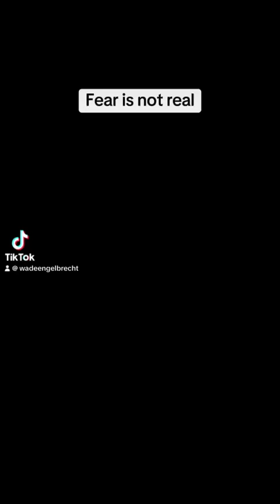Fear is not real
Fear is a learned trait, we are not born with fear